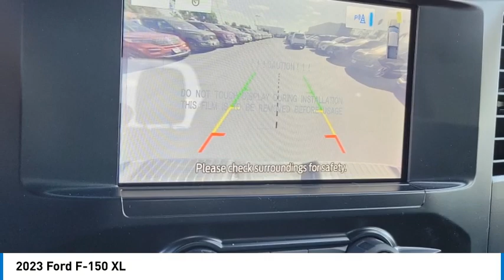2023 Ford F-150 Walk Around 00J31721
Villa Ford
2550 N. Tustin St.

You'll love this 2023 Ford F-150. This is a vehicle you'll want to take home.